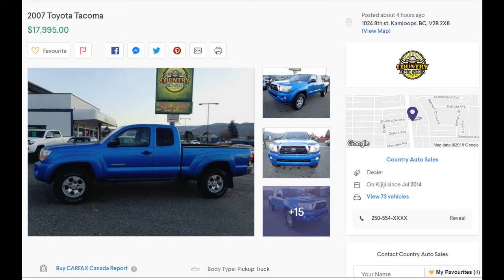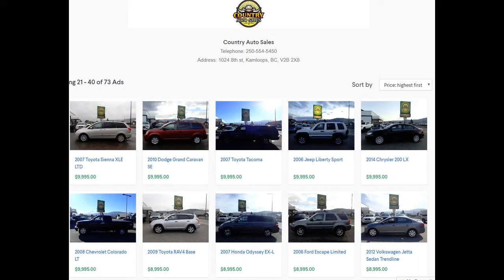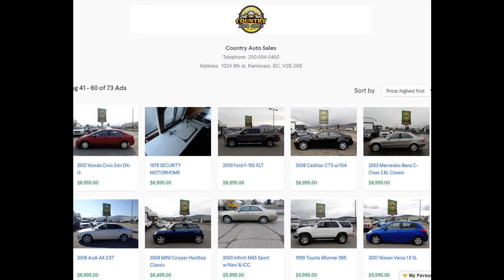Affordable Second Hand Cars | Bad & No Credit Approved- Call for details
Merritt Used Cars Merritt Used Trucks Merritt Used Vehicles Affordable Second Hand Cars | Bad & No Credit Approved?- Call for details Kamloops Toyotathon Is On Now at Country Auto Sales| Discover Great Offers NowCertified Pre-Owned | Certified Re-Tested Cars? Kamloops, BC - LOOK AT 70+ VEHICLES used trucks for sale in Kamloops BC at Country Auto Saleskamlcheap used cars Kamloops BC oops used cars dealerships used cars kamloops kijiji used cars kamloops craigslist kamloops used toyota cars and trucks kamloops used Chevrolet cars and trucks kamloops used Chrysler cars and trucksAffordable Second Hand Cars | Bad & No Credit Approved- Call for details